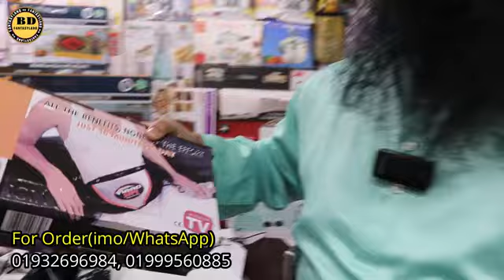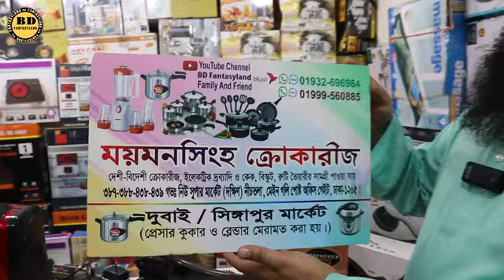শরীরের বিভিন্ন অংশে ম্যাসাজ করার জন্য বিভিন্ন ধরনের থেরাপি মেশিনের দাম জানুন//Therapy Machine Price